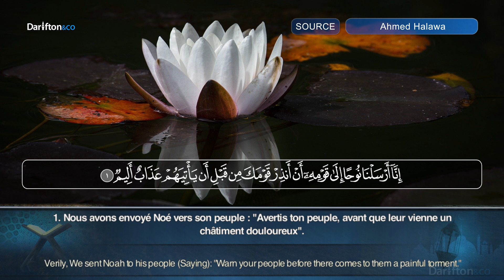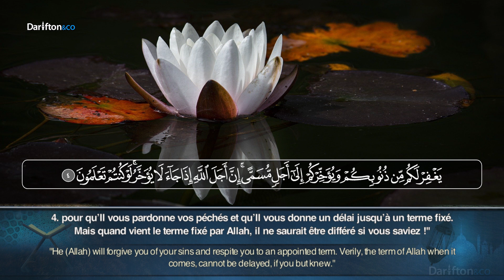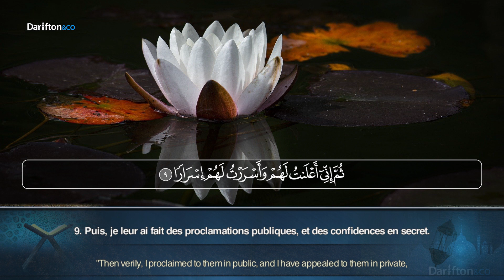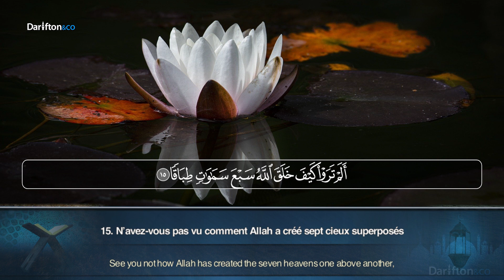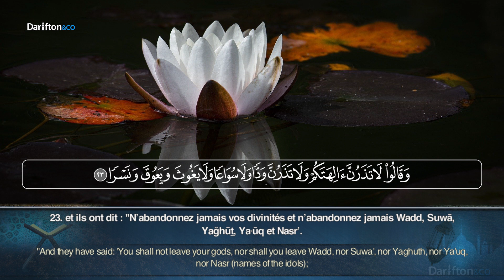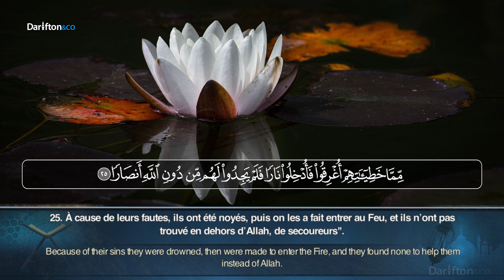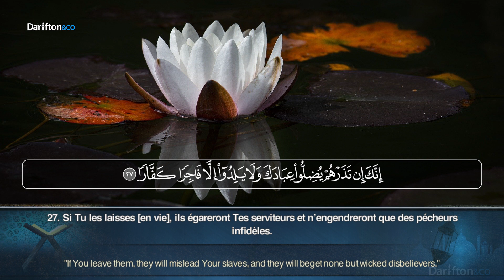Sourate Nuh - Ahmed Halawa سورة نوح أحمد حلاوة